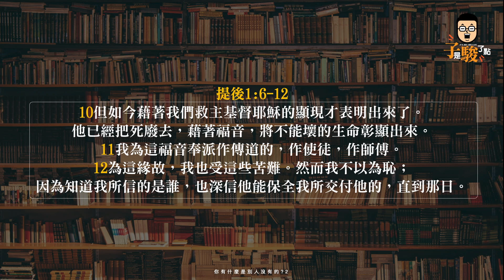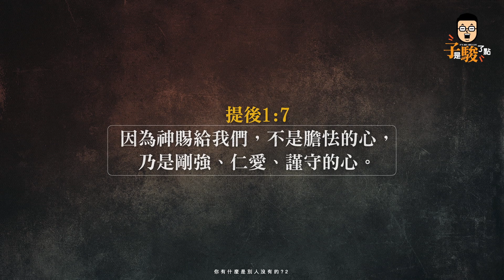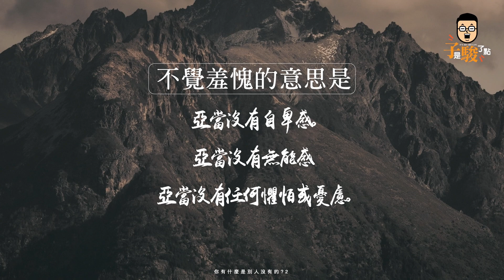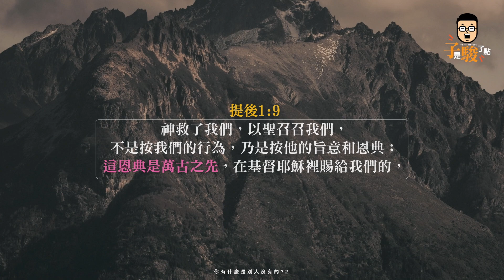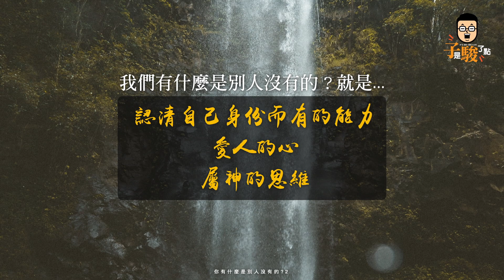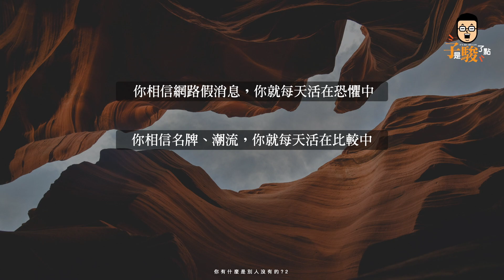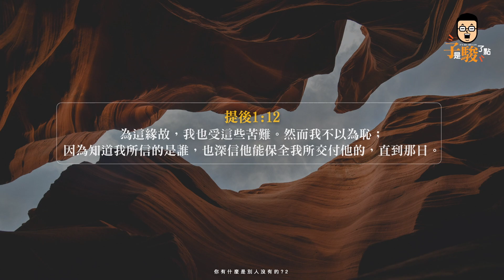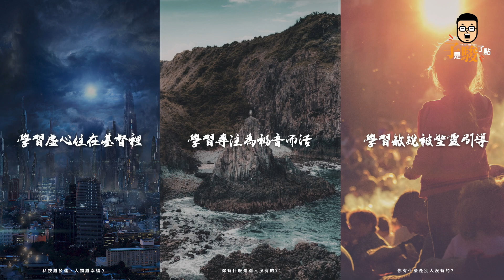【駿信息】你有什麼是別人沒有的 2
神起初在創造萬物時，特別在人的身上安排了祂奇妙的計劃。隨著罪進到人的生命中，我們開始有了與神的計劃不同的選擇，在這紛紛擾擾的時代中，我們要怎麼再次回應神給我們的呼召呢❓

接續上次子駿牧師帶給我們的信息，這次更是提醒了我們，當我們知道自己的身份後，更要謹守自己的心，並以自己的身份為榮！或許我們會因此與世界不一樣，但我們全能的神必會賜給我們剛強壯膽的心！❤️

此信息的回應詩歌為：
《如祢》
詞曲 ：趙治德 Samuel Chao、璽恩 SiEnVanessa、楊蒨時 Hope Yang
英譯詞 Translator：宋怡萌 Joy Sung
2022 約書亞樂團

《這是我的手》
詞曲 ：葛兆昕

《我在這裡我願意》
詞曲 ：吳芳儀
2019 愛敬拜

我們可以認識您嗎？
可以為您禱告嗎？